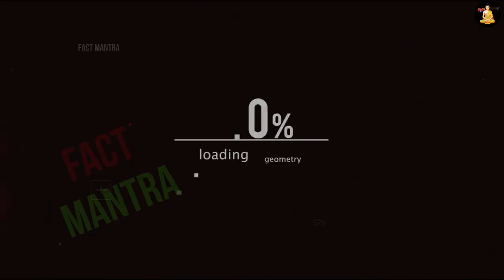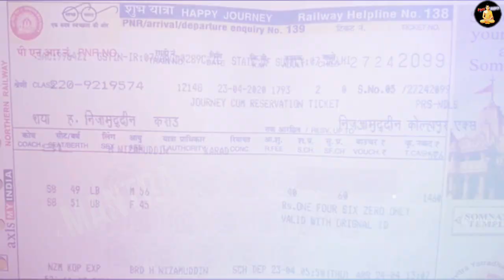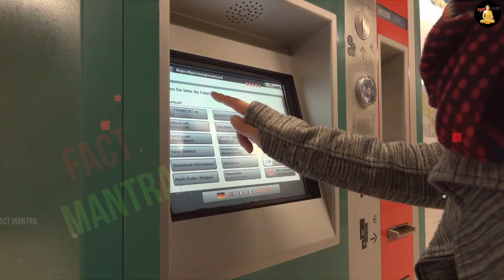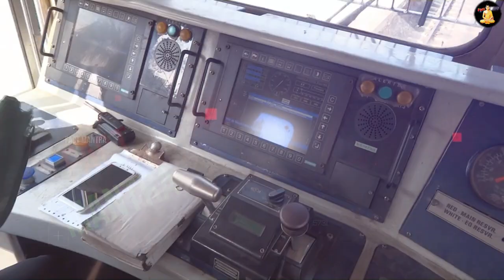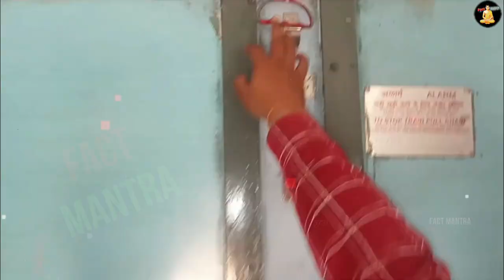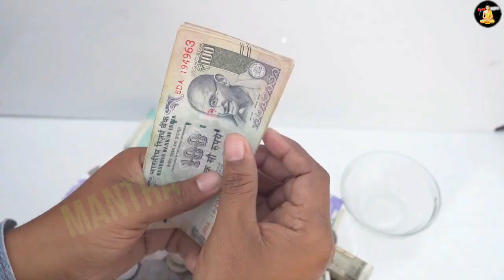ट्रेन में यात्रा करते समय कभी न करें ये गलती, हो सकती है एक साल की जेल | Train Chain Pulling Rules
chain pulling in train
chain pulling ka jurmana
chain pulling in train caught
chain pulling in train live

today in this video see about train chain pulling rules top trending topic in hindi also see chain pulling ka jurmana and chain pulling in train caught and chain pulling in train live full explanation in hindi also see chain pulling in train live

Pulling of Alarm Chain, without reasonable and sufficient cause is a punishable offence under Section 141 of Indian Railways Act, 1989. The penalty include imprisonment up to one year or fine or Rs. 1000/ or both.

Queries Solved :-
chain pulling horn
chain pulling without reason
chain pulling kya hota hai
chain pulling in train rules

In what condition we can pull the chain?
Genuine Reasons When The Chain Can Be Pulled

Medical emergencies. Accidents such as fire in the train. Boarding with a disabled or elderly person. Safety purposes like robbery, dacoits, etc.